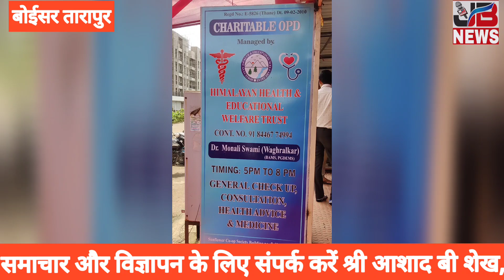बोईसर में पहली बार सस्ते दरों पर गरीबों के लिए ओपीडी मात्र 50 रुपए में मुफ्त दवा के साथ शुरू